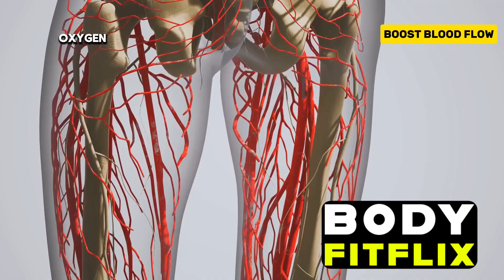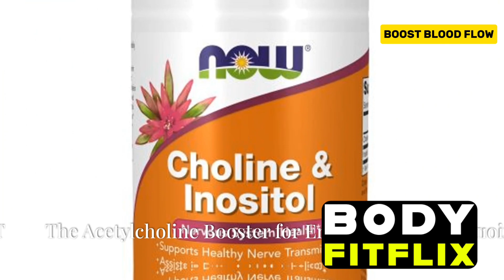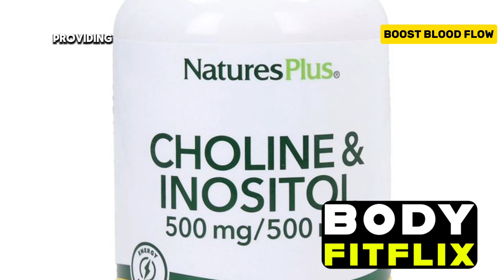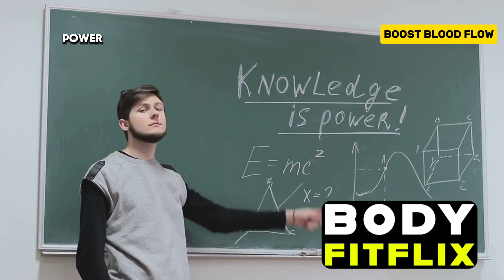5 Vitamins To Boost BLOOD Circulation To The Brain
1a. Magnesium L Threonate Capsules
1b. Life Extension Neuro-mag Magnesium L-threonate, Magtein
2a. Nutricost Ginkgo Biloba 120mg, 240 Capsules
2b. Nature's Bounty Ginkgo Biloba Capsules 120mg, Memory Support Supplement, Supports Brain Function and Mental Alertness, 100 Capsules
3a. NOW Supplements, Vitamin D-3 5,000 IU,High potency
3b. Sports Research Vitamin D3 K2 with Coconut Oil
4a. Doctor's Best Benfotiamine 300 with BenfoPure, Helps Maintain Healthy Glucose Metabolism, Non-GMO, Vegan, Gluten Free, Soy Free, 300 mg, 60 Veggie Caps
4b. Doctor's Best Benfotiamine 300 with BenfoPure, Helps Maintain Healthy Glucose Metabolism, Non-GMO, Vegan, Gluten Free, Soy Free, 300 mg, 60 Veggie Caps
5a. NOW Supplements, Choline & Inositol 500 mg, Healthy Nerve Transmission*, Nervous System Health*, 100 Capsules
5b. Nested Naturals Choline Bitartrate 500mg | High Potency Choline Supplements | Supports Cognitive Performance & Liver Function | 100% Vegan & Non-GMO Choline | 90 Vegan Capsules

5 Vitamins To Boost BLOOD Circulation To The Brain

Unlock the secrets to a sharper mind with our deep dive into five powerful vitamins that boost brainpower! Discover how poor circulation and nutritional deficiencies impact brain oxygen levels, akin to running a marathon on fumes. Learn about Magnesium L-threonate, the VIP escort for brain cell communication and protection against age-related decline. Explore Ginkgo Biloba’s centuries-old use for cognitive enhancement and its role in maintaining healthy blood flow. Understand the critical importance of Vitamin D3 in combating inflammation, improving mood, and supporting brain health. Find out how Benfotiamine shields your brain from oxidative stress and how Choline is essential for neurotransmitter production. Join us in this quest for optimal brain function and overall well-being.

OUTLINE:
00:00:00 Intro
00:00:32 The Brain-Boosting Magnesium
00:02:35 Ancient Wisdom for Modern Brainpower
00:04:10 The Sunshine Vitamin for a Brighter Brain
00:06:02 The Vitamin B1 Powerhouse for Brain Protection
00:07:29 The Acetylcholine Booster for Enhanced Cognition
00:09:13 Outro